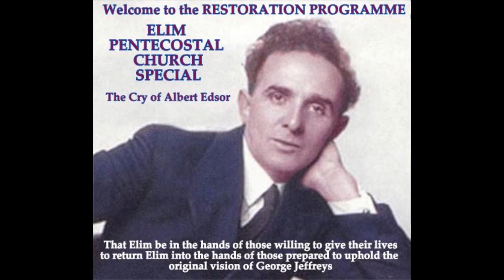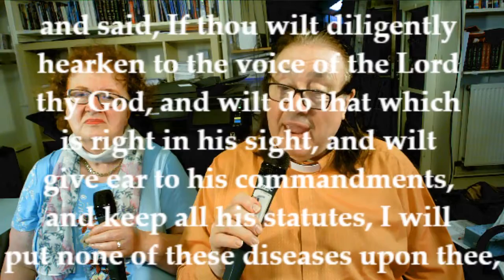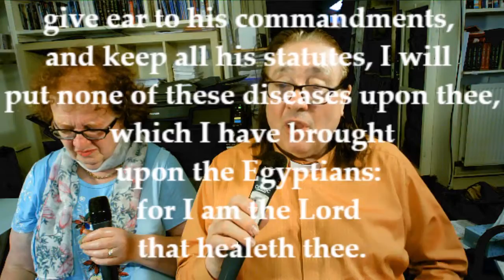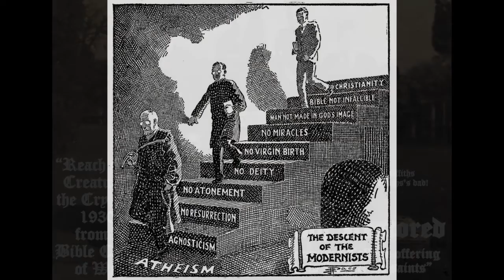02 06 20 RESTORATION PROGRAMME - 6o Edsor's Cry for ELIM PENTECOSTAL CHURCH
The preachers of the 30's preached "recklessly" for they trusted in the inerrant, without error WORD OF GOD. This absolutism was certainly in George Jeffreys in the founding of Elim, the man of one book as Albert Edsor describes him, the Authorised Version of the Bible.

How things changed, this change from the 1970's from Fuller Seminary affecting evangelicalism all over the world, the programme through David and Lindsay Griffiths showing why yesterday's confirmation with signs of the preaching of the Word of God has been replaced by eastern mysticism, certainly evident in four years witnessed by David and Lindsay at Elim Bible College.

Direct quotes from Peter Wagner show how inerrancy got replaced by relativism, a philosophy far different to that of Elim's founder.